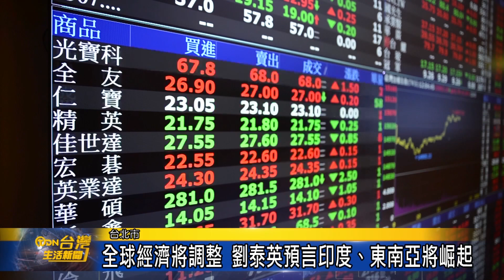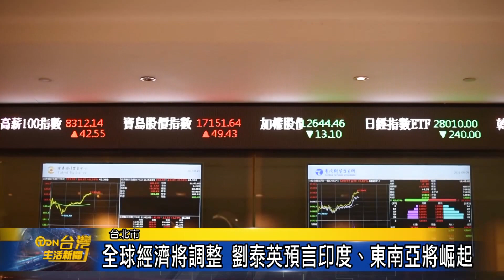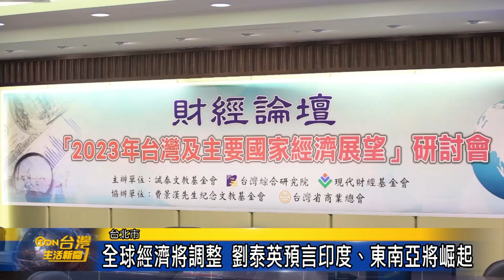全球經濟將調整 劉泰英預言印度、東南亞將崛起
台灣綜合研究院日前召開論壇會，預測明年的經濟走勢，台灣綜合研究院創辦人劉泰英也出席與會，針對國內以及全球的經濟表現還有未來走向做出分析與說明。